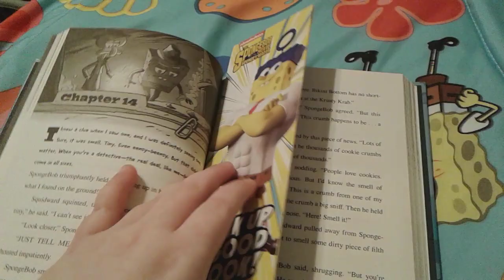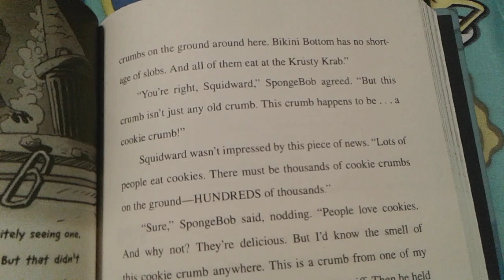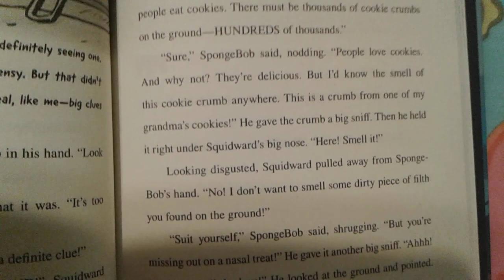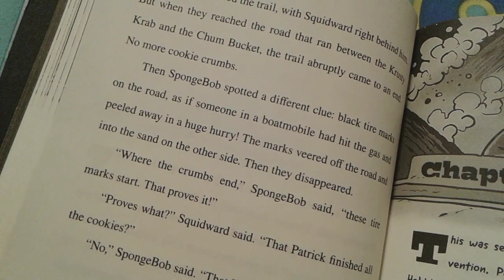SpongeBob SquarePants Mysteries Find A Missing Star Chapter 14